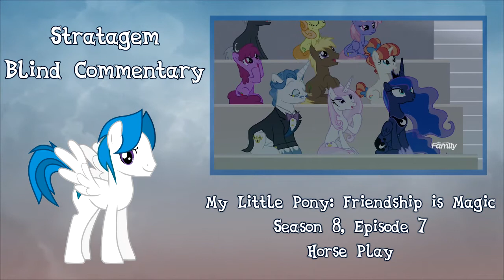[Blind Commentary] Horse Play - MLP:FiM Season 8 Episode 7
My blind commentary on "Horse Play", season 8 episode 7 of My Little Pony Friendship is Magic.

An interesting episode, we get to learn quite a bit about Celestia here.